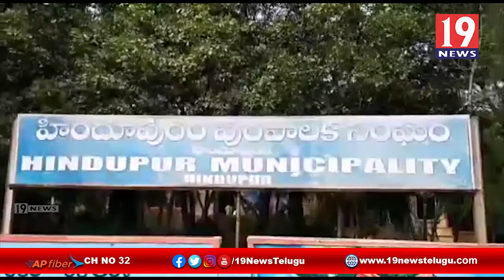ప్రభుత్వం పెంచిన పన్నులను వ్యతిరేకిస్తూ ప్రజా సంఘాల ఆధ్వర్యంలో నిరసన కార్యక్రమం - అనంతపురం జిల్లా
ప్రభుత్వం పెంచిన పన్నులను వ్యతిరేకిస్తూ ప్రజా సంఘాల ఆధ్వర్యంలో నిరసన కార్యక్రమం - అనంతపురం జిల్లా | 19 Newstelugu